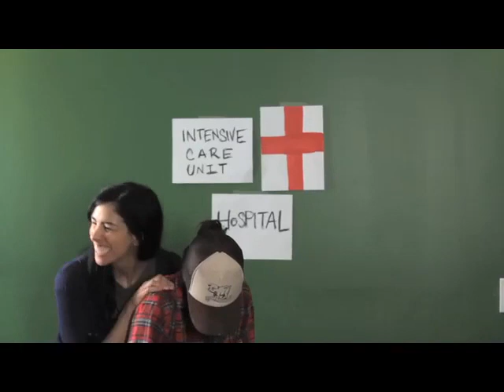Elliot Page, Steve Agee, Sarah Silverman Funny Audition Tape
Steve Agee's funny audition for Zach Braff movie, featuring Elliot Page and Sarah K Silverman